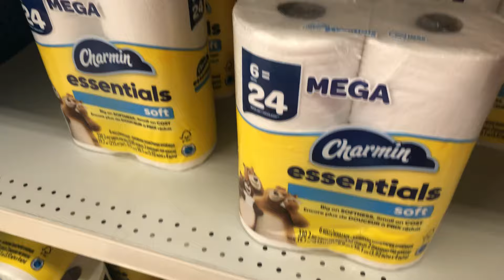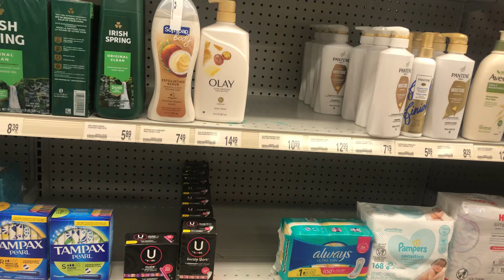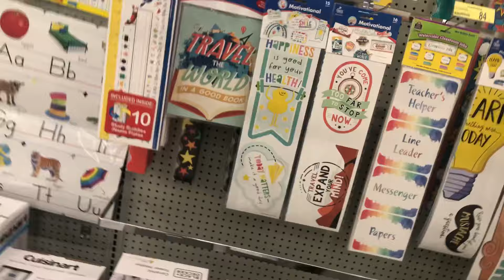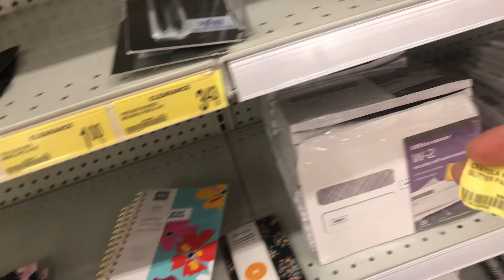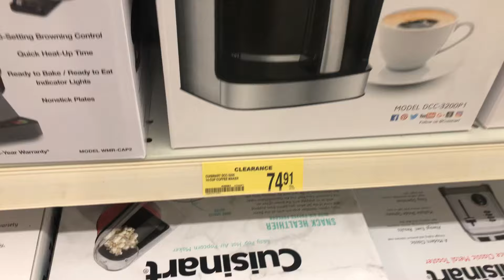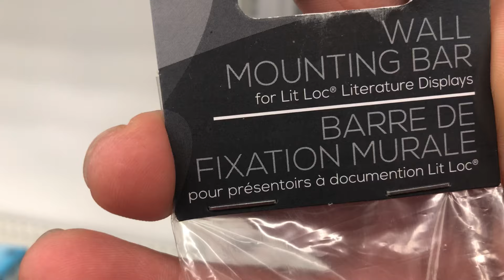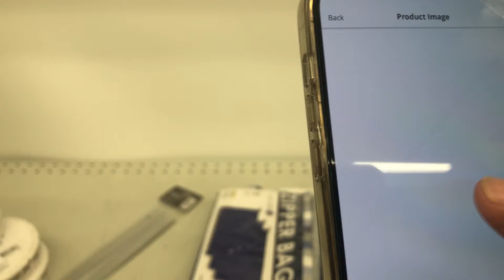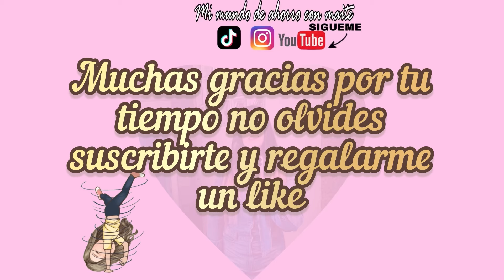90% DE DESCUENTO ‼️🛍️🛍️🛍️🛍️🏃‍♀️🏃‍♀️💨💨💨💨🚗🚗🚗🚗🚗🚗